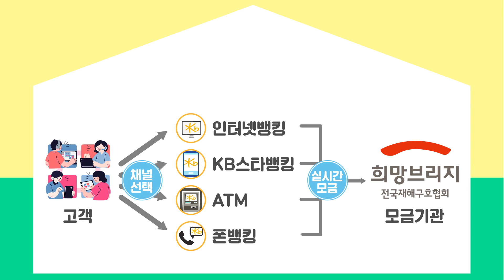[은.읽.녀 Ep.62]'대한이 살았다' 통장으로 애국심 FLEX!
상큼 톡톡 비타민 같은 그녀가 읽어주는 KB국민은행의 이번주 소식!
같이 들어볼까요?

News 1
00:15 ‘대한이 살았다’ 통장 출시

News2
01:36 KB국민은행, 리스크관리 체계 개편

News3
02:42 국민과 함께 하는 ‘호우 피해 복구’ 성금 모금